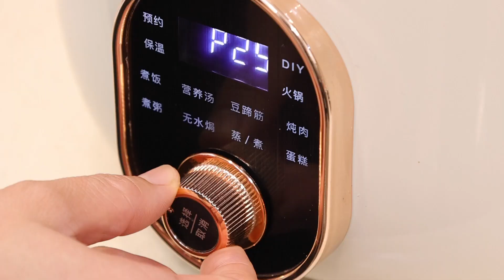从厨30年的老师傅告诉我，猪脚这样焖真的很香｜菜脯焖猪脚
菜脯猪脚
用料：
猪脚一只，红烧酱油30克，萝卜干一根，香菇40克，姜20克，啤酒150克，清水150克，蒜一头
素食主義者🥒】
【糕點、甜食類🎂】
【主食類🍝】
【自製零食系列🍟】
【海鮮類🦐】
【秘製羹湯類�】
【涼菜系列👻】